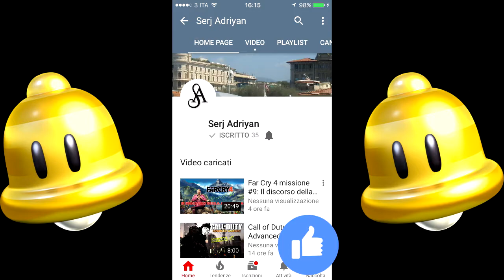GTA 5 PS4 - missione #15 "Il signor Philips" - [Prima persona, HD]